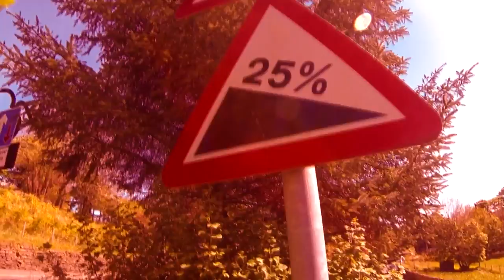Just a Steady Ride - easy pace.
Might have had a KoM but I was just soft-pedalling.  Honest.